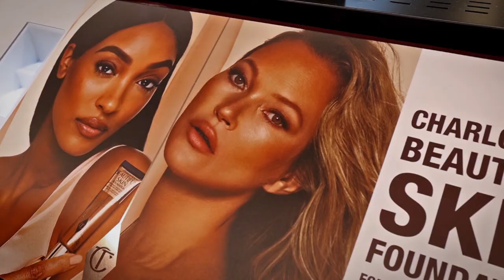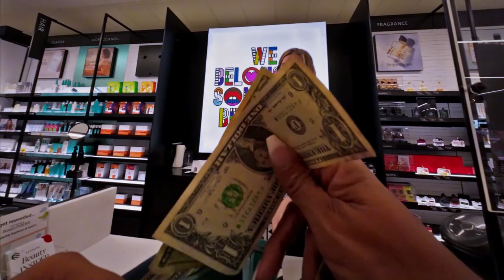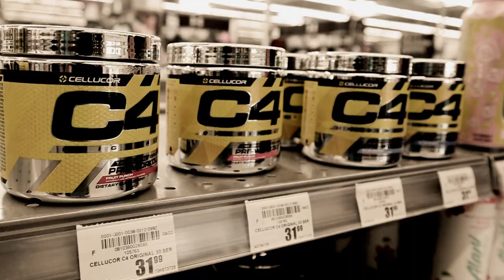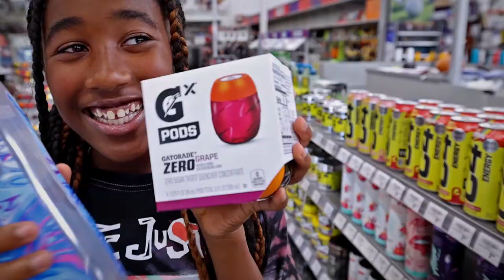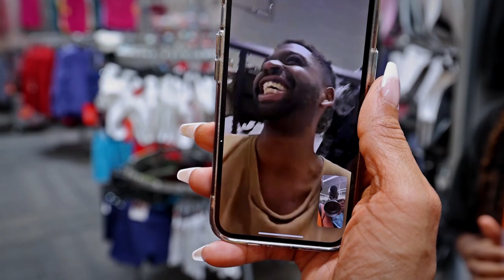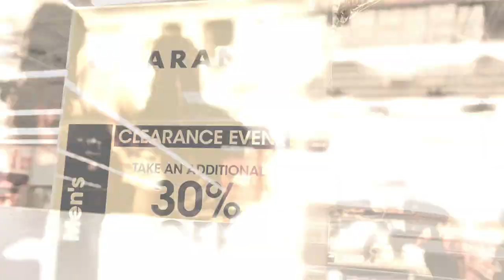SURPRISE Military Phone Call • Finding A GREAT DANE & Shopping • Sophora POV: BEST Makeup SECRETS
- Today was a great weekend family kinda day, join us for some shopping at Sophora, Academy Sports and some pool time at home. We hope this video sets your mood for the weekend also ! 👌🏾

MY CAMERA GEAR:

🎥 - MAIN CAMERA | CANON EOS R6

🎥 - MAIN LENS | RF 15-35mm F2.8

📸 - SECOND CAMERA | CANON G7X MARK II

📷 - THIRD CAMERA | CANON REBEL T6

🛸 - DRONE | MAVIC AIR 2

📹 - GO PRO HERO 9

📽 - DJI POCKET 2
📱(MAIN PAGE): TY__GARRETT
📱(FITNESS PAGE): TY_GARRETT_FITNESS
📱(WHITNEY'S PAGE): WHIT_LOSINGVSG_
📱(PHOTOGRAPHY